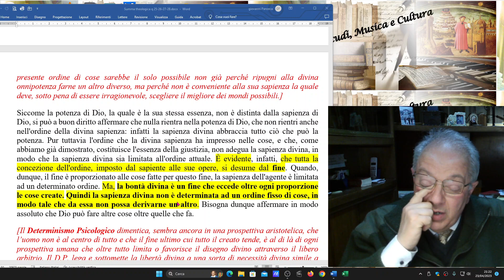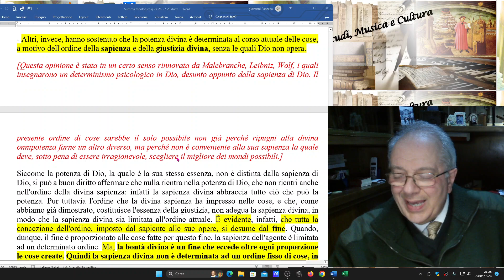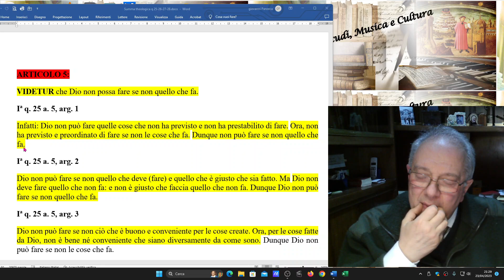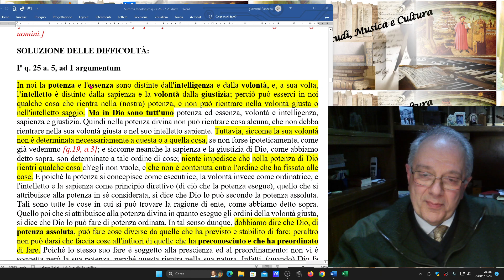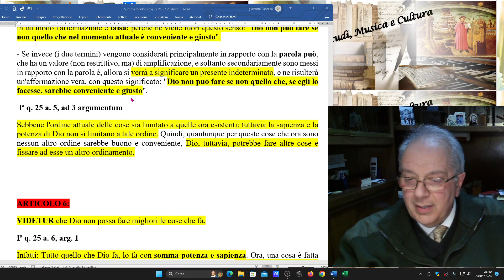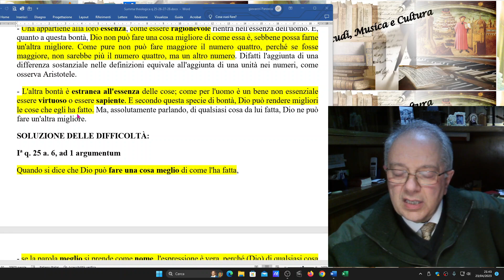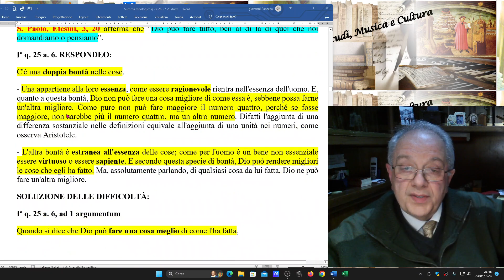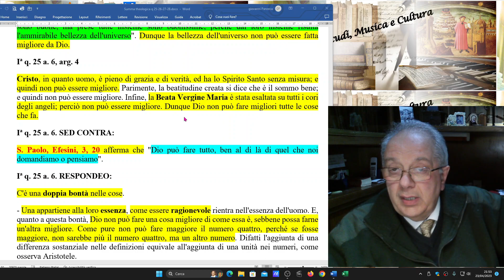78) SUMMA THEOLOGIAE, I, q 25, a 5 e 6, LA POTENZA IN DIO